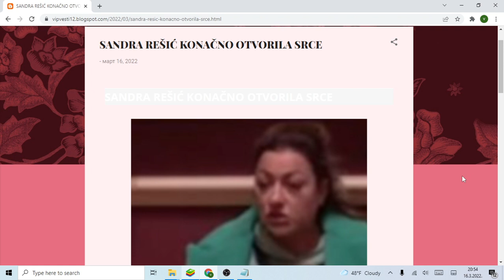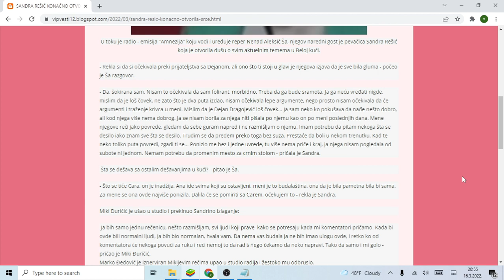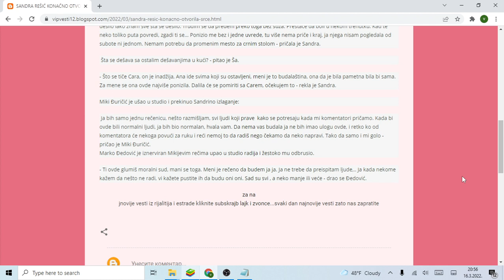SANDRA REŠIĆ KONAČNO OTVORILA SRCE